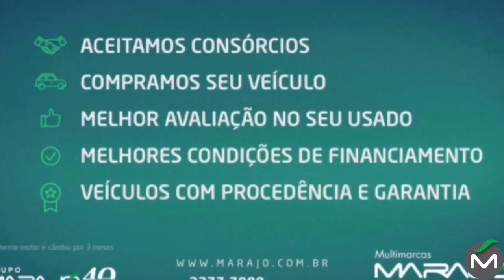Jeep Renegade Sport 1.8 - Marajó Seminovos